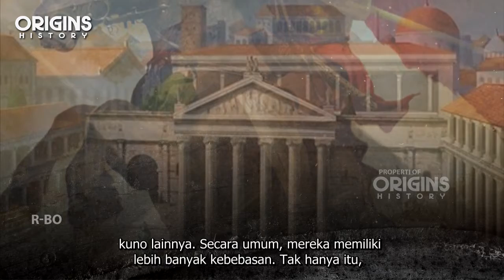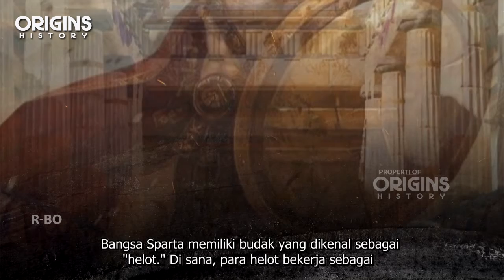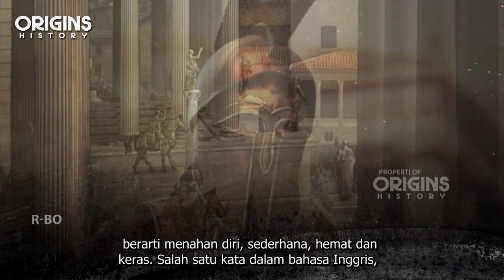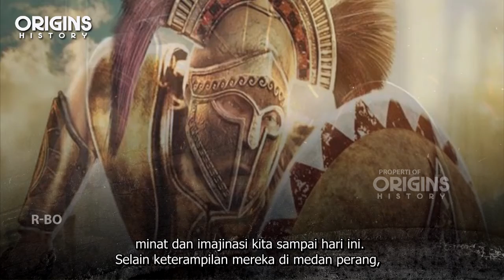Mengenal Pasukan Sparta Tentara Terkuat Zaman Yunani Kuno HD720p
Sparta adalah kota pada zaman Yunani Kuno yang merupakan ibu kota Laconia dengan kota terpenting Peloponesus di tepi Sungai Eurotas. Sparta didirikan oleh orang-orang Doria yang mengalahkan Laconia dan Messenia yang pada perkembangannya menjadi sangat kuat dan berkuasa